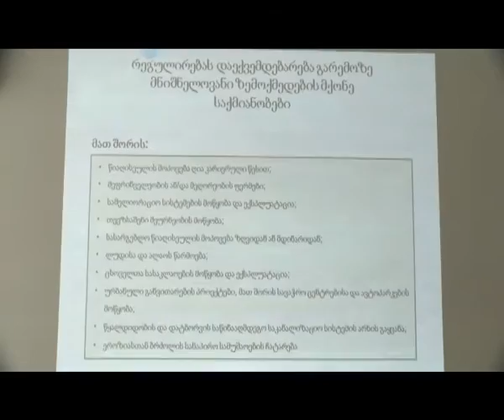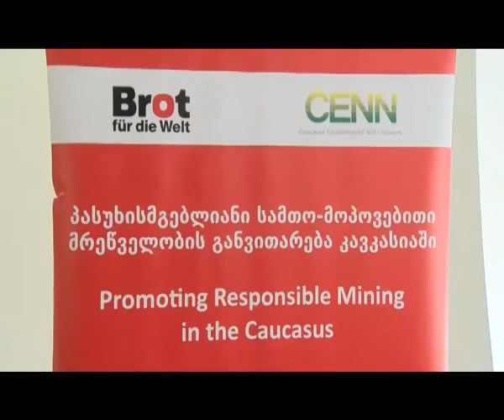„გარემოზე ზემოქმედების შეფასების კოდექსი“-ს განხილვა -იმერვიზია 2016